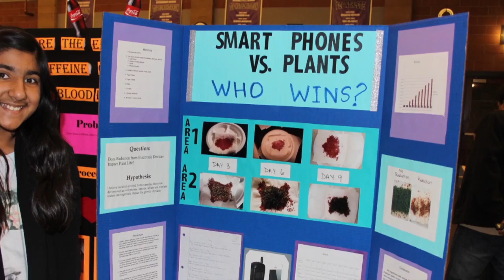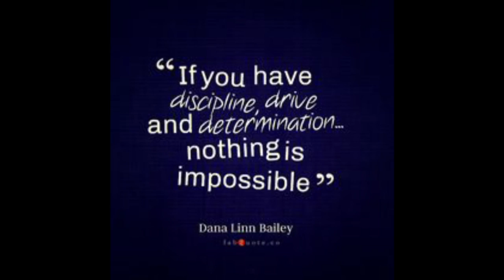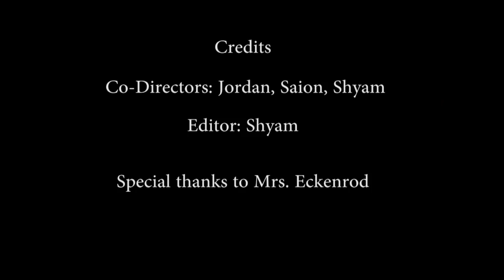Pack PRIDE TV AirDate2 23 15